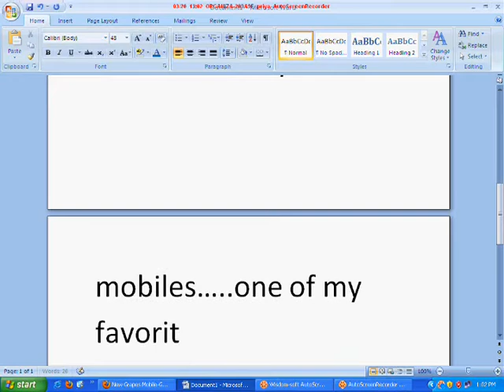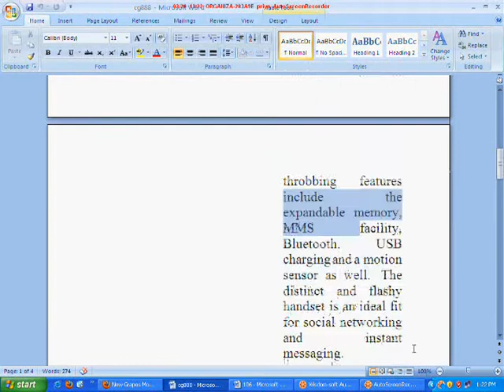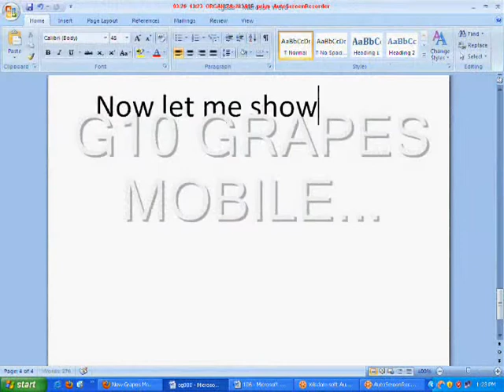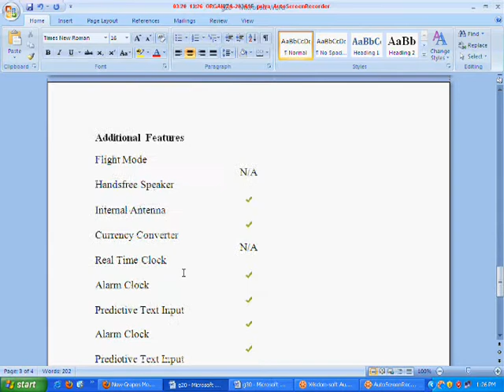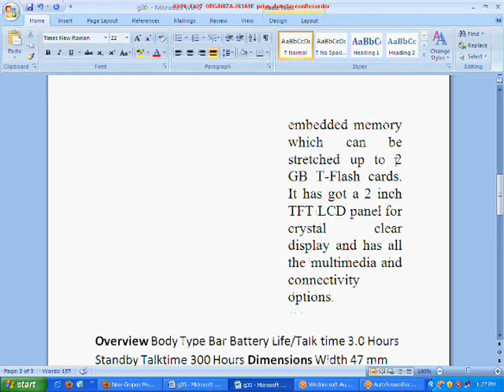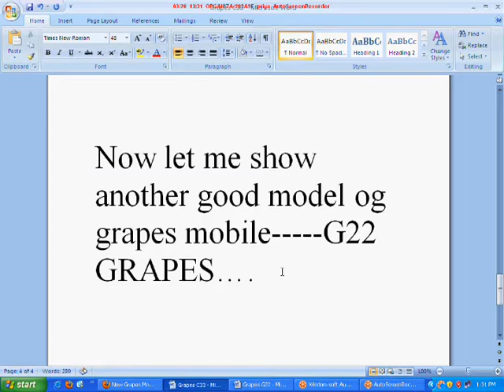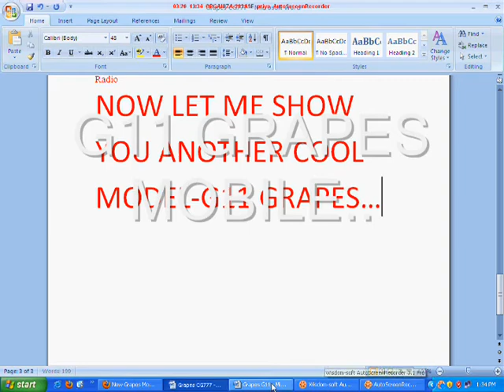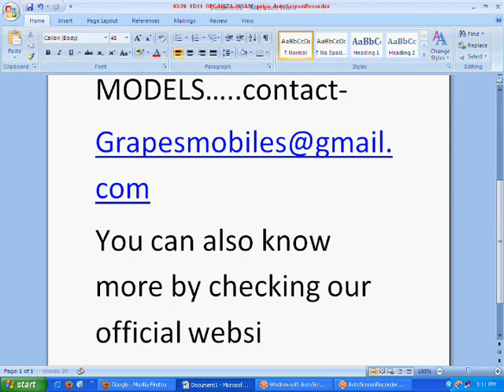Grapes Mobile Official Video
We manufacture and supply the most comprehensive range of 'Grape' brand handsets. These handsets are manufactured using state of art technology and are available in very diverse range. The handsets are very famous among the young generation and have successfully created a niche in market just in a short span of time.
The handsets incorporate latest technology and features which keep you one step ahead of others. Our company has received excellent feedback for the performance of the handsets.
Unitron Exim Pvt. Ltd.

Corporate Office:
    104, First Floor
    13/20, Universal Plaza
    W.E.A Saraswati Marg, Karol Bagh
Location :
    New Delhi- 110005
Telephone :
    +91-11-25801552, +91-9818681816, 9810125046